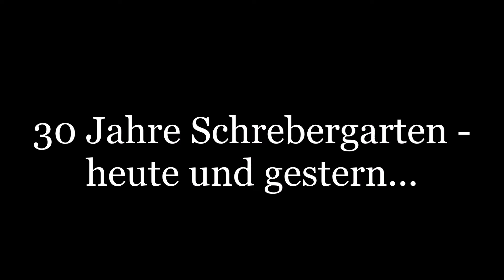30 Jahre Schrebergarten heute und gestern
Die Fotografien sprechen eine eigene Sprache